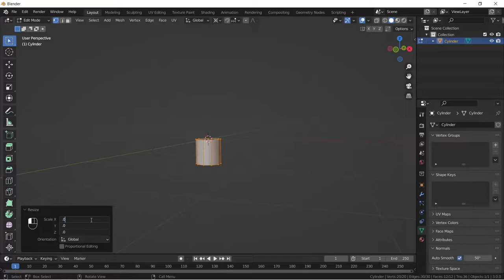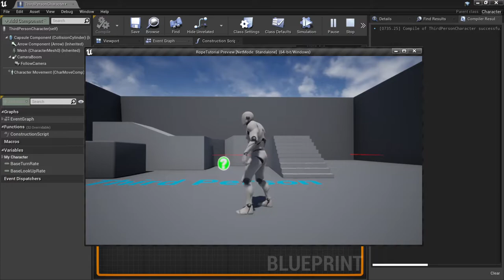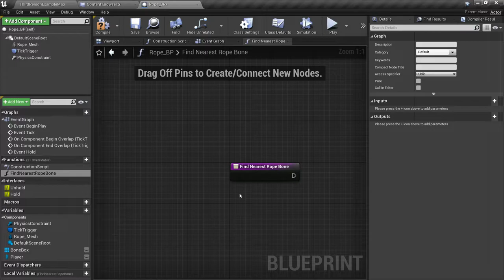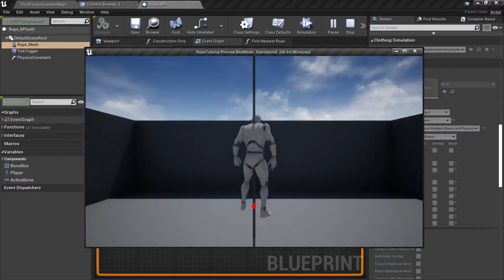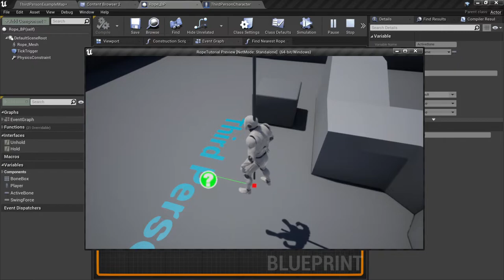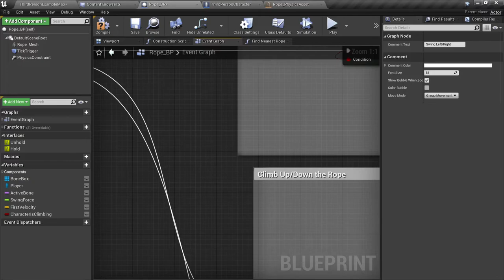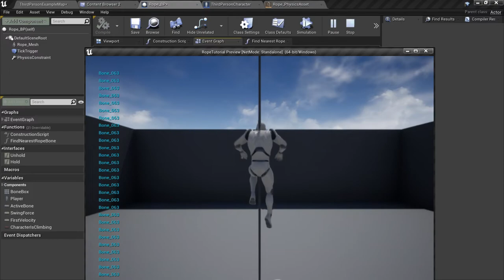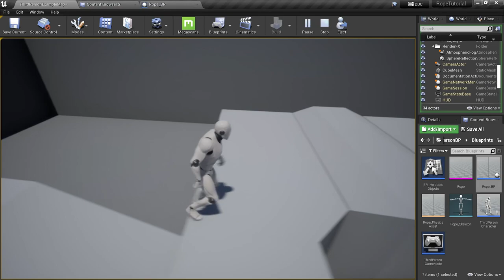Rope Swing and Climb - Unreal Engine #1.7.1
UE4 3D Side Scroller Game Series #1.7.1

This rope system is too complex for me and its still not perfect, I'll upload the next part of this when my mind get refresh.

0:00 Intro
1:16 Create Rope Skeletal Mesh In Blender
3:45 Project Settings
4:36 Import Animations, Setup and Montage
5:46 Import Rope Skeletal Mesh
6:06 Modify Rope Physics
7:49 Create Rope BP and Blueprint Interface
8:51 Character BP #0 - add Input Event
11:55 Rope Blueprint #0
31:06 Character BP #1 -  Modify Movement Input
31:47 Rope Blueprint #1
55:28 Result Without Animations
55:48 Animation Blueprint
1:00:05 Result